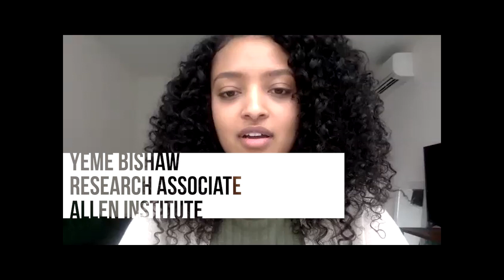Yeme Bishaw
For Black History Month, we're celebrating Black excellence at the Allen Institute. Meet Yeme Bishaw, a scientist who works on gene editing brain cells at the Allen Institute for Brain Science.